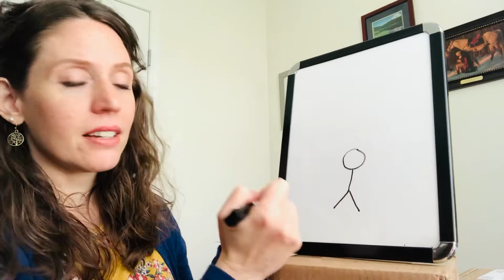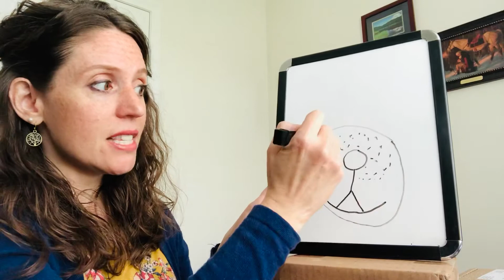K5 Song time and a Drawing Story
This Little Light ofMine
The Man who built a House